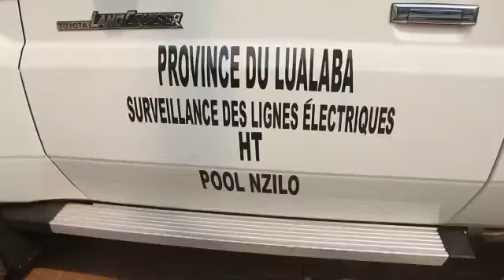Lualaba : Présentation des présumés voleurs des câbles de la SNEL